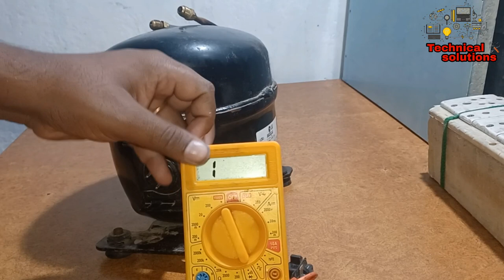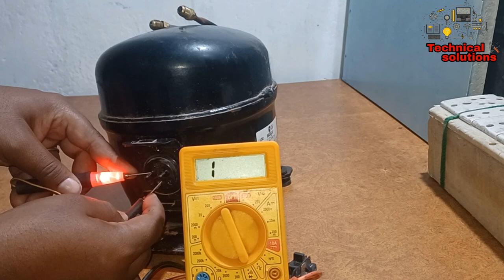How to check REFRIGERATOR Compressor?fridge compressor check kaise kare?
Hello,

       Dosto is vedio me aap dekhenge ki bina parts badle refrigerator compressor check kar sakte hai.

Appliances information and solution